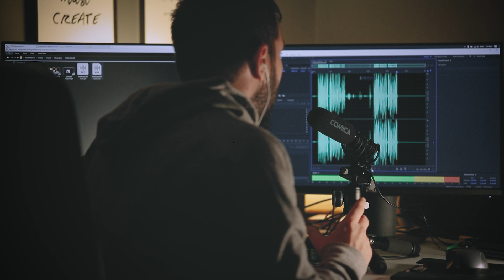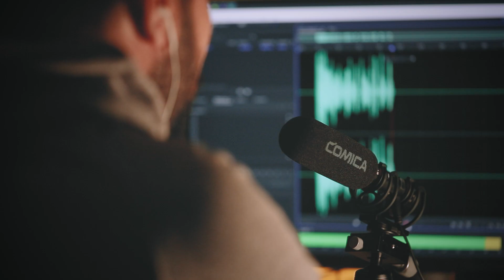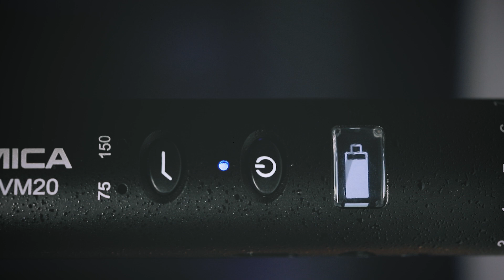Micrófono para vídeo con DSLR - Review del Comica CVM-VM20 Super Cardoid | Julian Marinov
El Comica CVM-VM20 es un micrófono de tipo super cardoid, lo que significa que está más que nada enfocado en lo que capto por la parte frontal. Es muy recomendable para los que graban vídeo con una cámara DSLR o mirrorless, los que hacen vídeos para YouTube, vídeos corporativos y de entrevistas. Ese micrófono me ha ayudado a solucionar varios problemas de ruido e interferencias que tenía hasta ahora con el que estaba utilizando. En el vídeo verás pruebas diferentes de situaciones en las que probablemente llevarías un micrófono como ese.

El micrófono es bastante nuevo y lo he encontrado solo en Amazon, pero ahora mismo hay una nota de que volverá a estar disponible a partir del 30 de noviembre 2020 (dentro de dos semanas)

Puedes ir directamente a la parte que más te interesa:
0:00 Comica CVM-VM20 - Micrófono super cardoide
0:24 Los problemas que tengo con el RODE VideoMic Go
1:44 Interferencias y ruido con el RODE VideoMic Go
3:08 Prueba de ruido e interferencias con Comica CVM-VM20
5:15 UNBOXING del Comica CVM-VM20
8:44 Pruebas del Comica CVM-VM20 en exteriores
12:36 Más características del Comica CVM-VM20
17:12 Conclusiones y opinión personal

Si eres nuevo al canal y te gusta la fotografía, te recomiendo que te subscribas a mi canal

SÍGUENOS